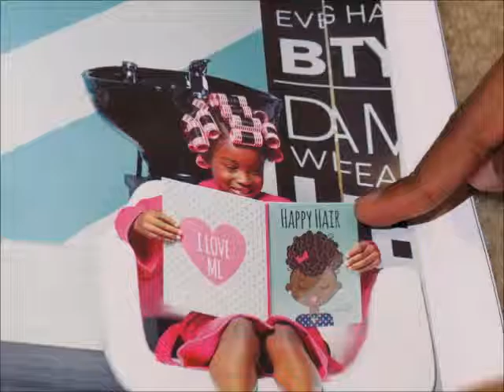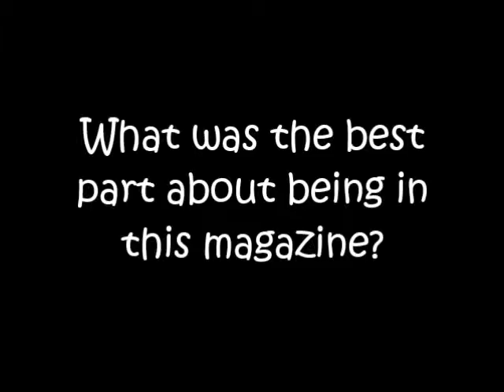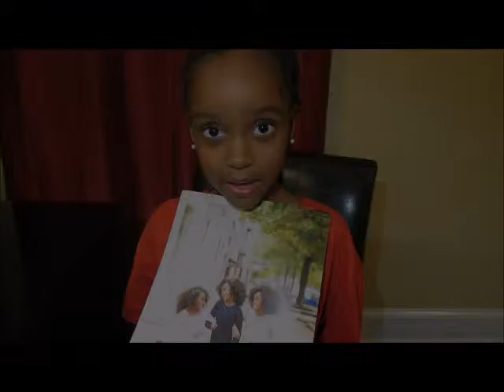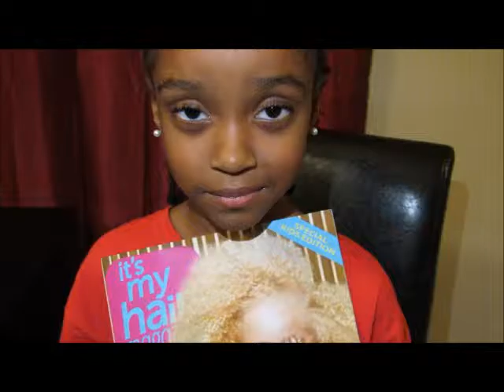Milani Trichelle | It's My Hair Magazine/CreativeSoul Takeover Edition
Milani Trichelle talks about seeing herself and all of her friends in the It's My Hair Magazine Creative Soul Takeover Edition.